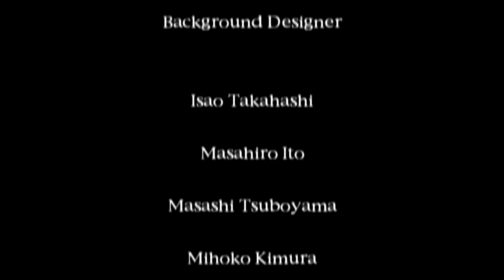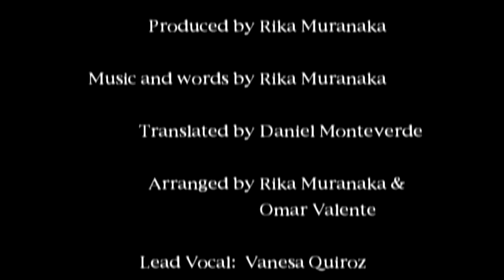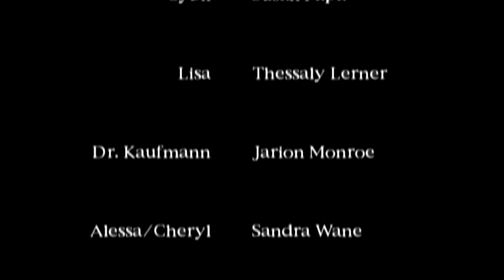Silent Hill NTSC playthrough - Credits (GOOD ending)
Enjoy the final scenes of the game, including "bloopers".